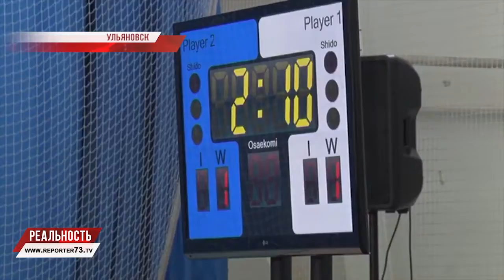РОССИЙСКО-КИТАЙСКОЕ СПОРТИВНОЕ ЕДИНСТВО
Ульяновская область в спорткомплексе «Новое поколение» приняла фестиваль «Олимпийское единство России и Китая». В Ульяновске он проходит не первый раз, однако в этом году мероприятие получилось сильнее и ярче, отмечают организаторы. Соревнования проходили по пяти видам единоборств командного зачёта.